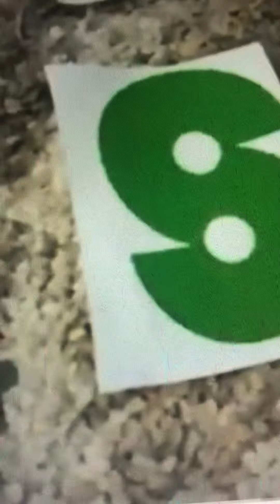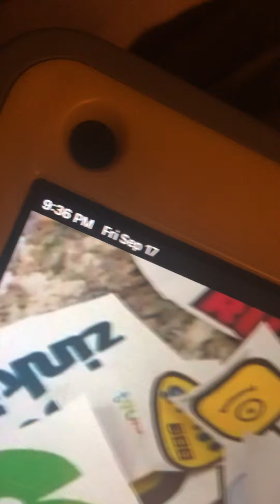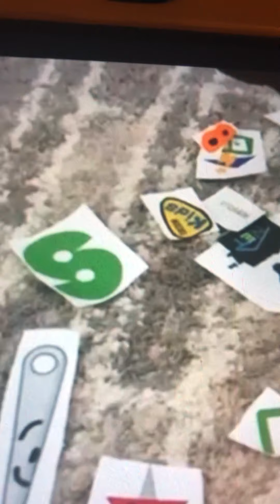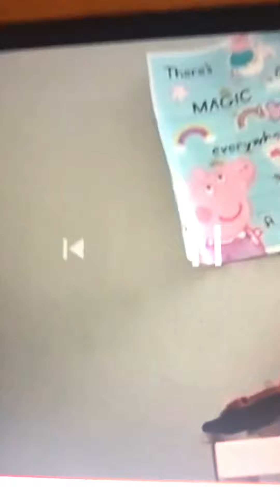I react to the scary splat by Toca Heart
I hope you like this Toca Heart!!!